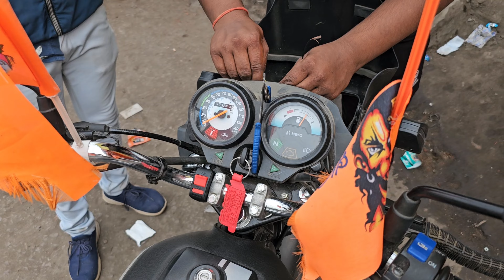splendor Indicator Flasher / Splendor Hazard Fasher / Indicator Flasher